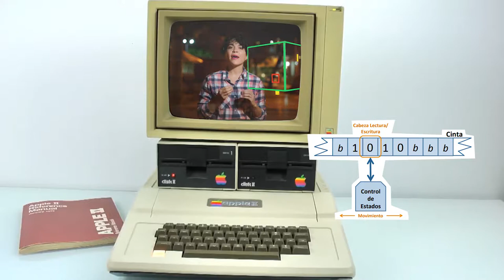Ciencia ATR: Las máquinas de Turing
Desde UNLAR TV te contamos en un minuto y con distintas experiencias cómo la fìsica, la química y las matemáticas están presentes en nuestra vida cotidiana.
Dirigido especialmente para estudiantes y docentes de la escuela secundaria.
Se trata de una coproducción de UNLAR TV con RENAU en el marco del programa NEXOS.